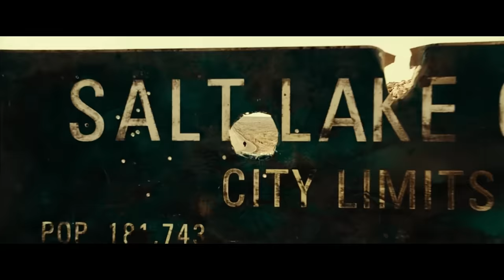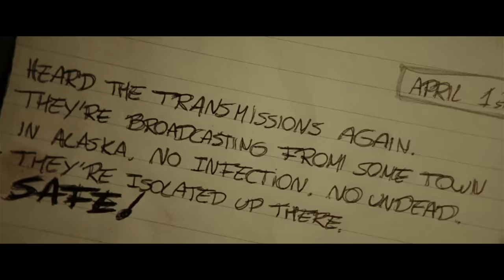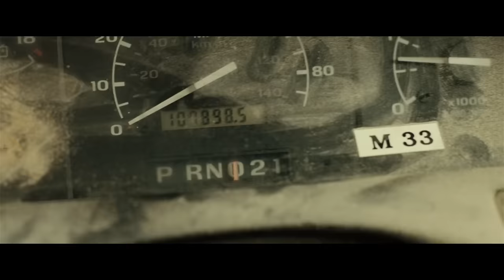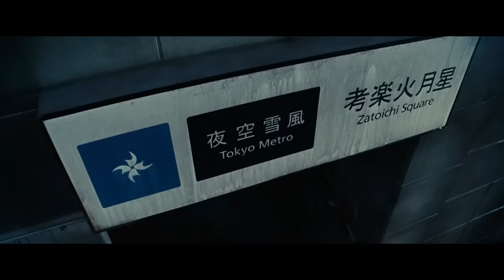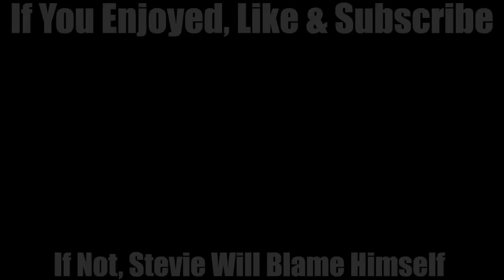Resident Evil Extinction Is So Bad It Loves How Game Of Thrones Ended - Worst Movie Ever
Milla Jovovich's Resident Evil Extinction is the 3rd disappointing Resident Evil movie in a long line of disappointing Resident Evil movies. It sees Game Of Thrones as its inspiration on how to insult your audience, write everything as terribly as possible, and throw 6 seasons of beauty right into the trash can and enrage people off for many years to come.